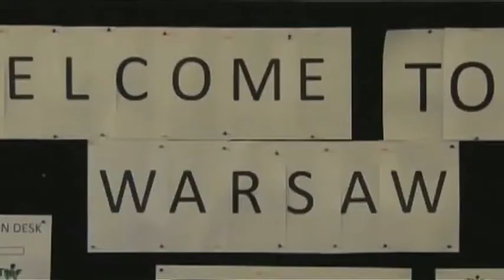Wideoblog prezydencji - Międzynarodowy Festiwal Szkół Teatralnych 2011